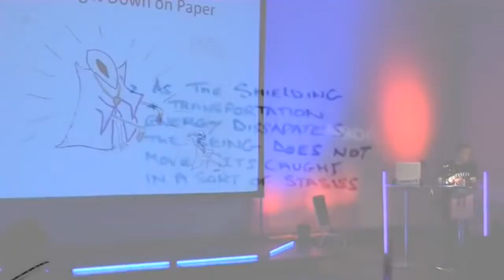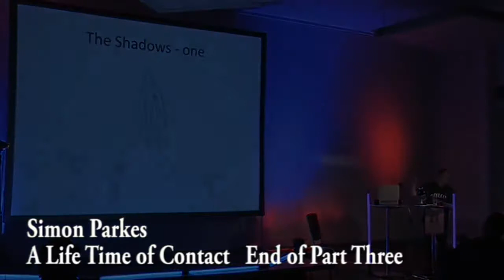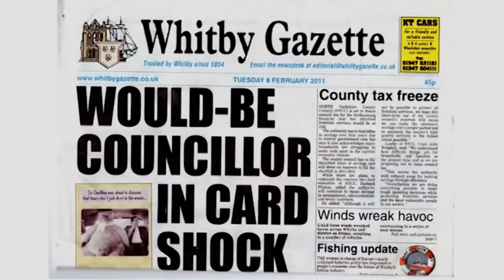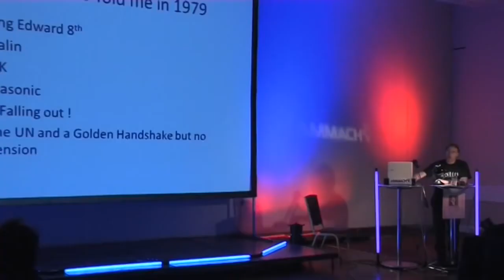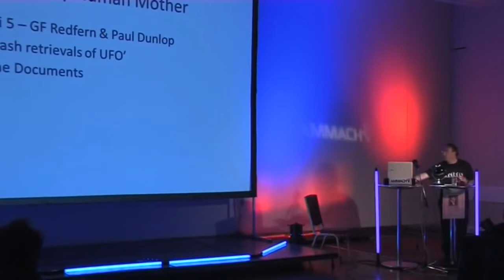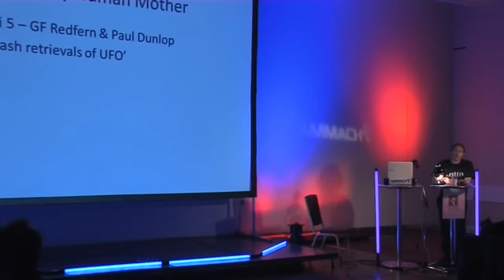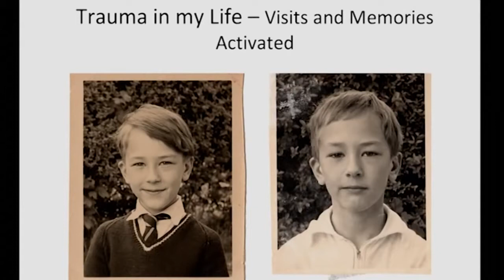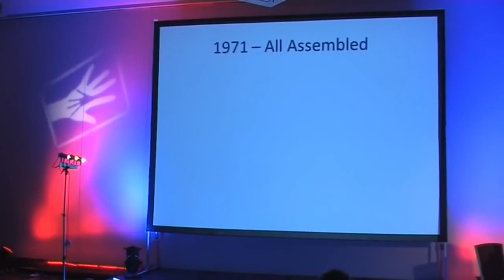Simon Parkes Djinn and Draco Reptilians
Simon Parkes encounters with the Mantid beings, reptilian-draco, the “blue lizards”, shadow beings, UFO craft sightings, mental telepathy, imagery downloads,

Simon Parkes encounters with the Mantid beings, reptilian-draco, the “blue lizards”, shadow beings, UFO craft sightings, mental telepathy, imagery downloads, . Simon Parkes is a.

Simon Parkes is a life long experiencer of aliens, shadow people, elementals and ufo's, these include Mantid (Mantis) beings, Draconis Reptilian, Feline, small and tall Grey creatures, Crystalline.